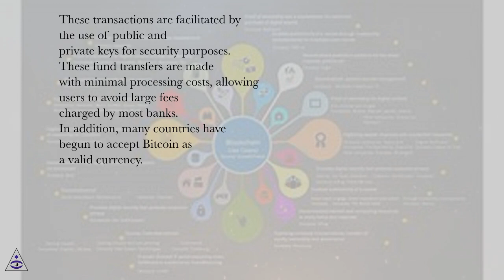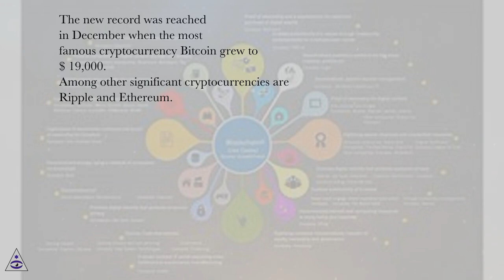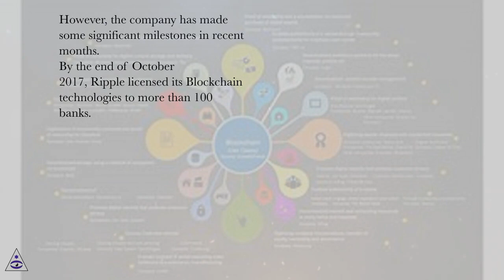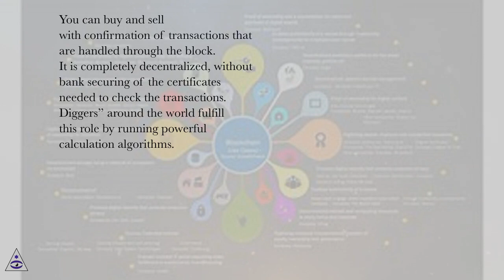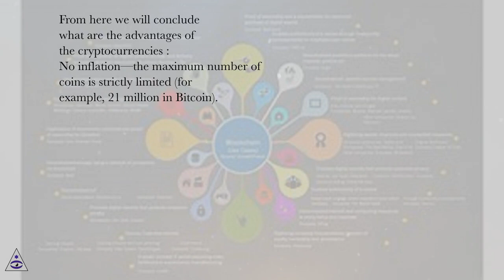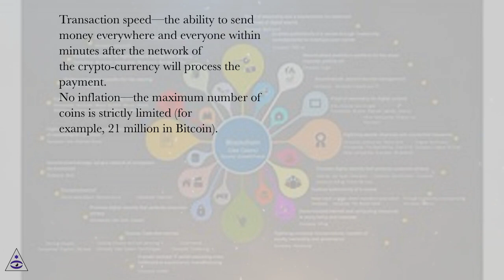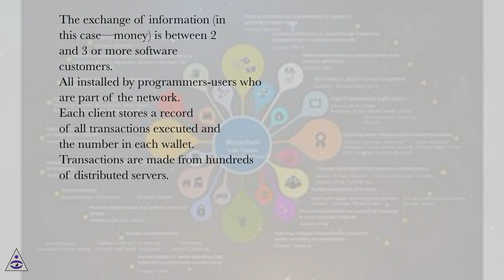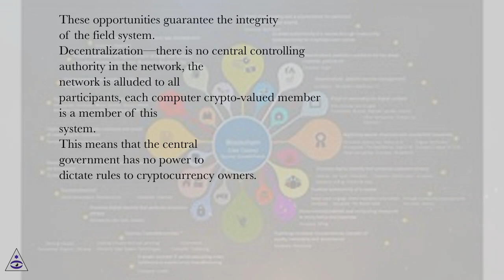The potential of cryptocurrency - PART 1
Blockchain and Cryptocurrencies Online Course
Section: Blockchain and Digital Currency in the World of Finance
Lesson: The potential of cryptocurrency - PART 1
Blockchain and Cryptocurrencies.
Introduction
Electronic money is not a new phenomenon. Trade over the Internet has increased the use of new technologies, thereby increasing the demand for new electronic payment methods. What really is new is electronic payment in retail and use of the Internet as new monetary market. Today, money becomes ready information on the microprocessor or in the database. Without a doubt, the purpose of such an instrument is to improve the efficiency of the traditional payment method. At this moment, there are still no clear standards in the Blockchain mechanism and therefore we do not know the boundaries, so participants can easily communicate without the presence of a regulator. Behind Blockchain technology is the universal Internet currency, which in turn raises many questions about the utilization of the advantages and risks/damages that would be arisen from the application.
High-tech enables payment evolution and global competition. But still the ambiguities surrounding the use of the digital currency leave enough space for the analysis of its unreserved acceptance, trust and anticipation, which are the main driver for the spread of the network. More precisely, the spread of the network requires interdependence of demand, which means the Network, must reach the minimum required volume before it reaches a balance. The minimum volume of the network is called “critical mass”. Therefore, the objective attitude is the future of the digital currency in the moment is still unsolved issue due to the existence of “critical mass”.
This lecture underlines the technology adoption in the presence of network externalities. Payment innovations that involve the creation of a network between the manufacturer and the consumer are product that inevitably involves network externalities that must touch the critical mass of the user before it starts to use it successfully. Network externalities exist due to the average consumer benefits from such an instrument, only if other consumers and traders use the same payment instrument.
Further, the lecture explores financial privacy which is very sensitive issue in using digital currency (or cryptocurrency). The analysis explores what are the private choices versus political rules. Success evolution of e-money requires building safety payments through three criteria—standardization, compatibility and innovation.
The diffusion that digital currency brings in the modern era expands the antitrust issues related to network externalities and global competition between most explored world currencies. This is the reason to include a review of social costs and benefits, as possible risks of using digital currency. These mean that in order to remain compatible with each other, all users should use software that meets the same rules. Therefore, all users and developers have a strong incentive to protect this consensus and set up a regulator.
At the end, the lecture examines the question—are there prospects of taking hand in hand the technology revolution and monetary evolution without risks in the real world?!